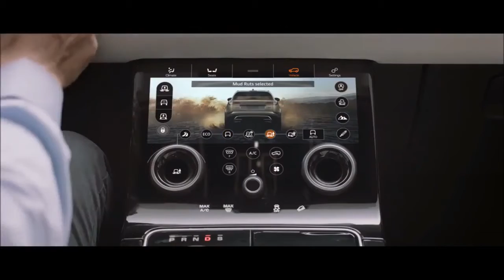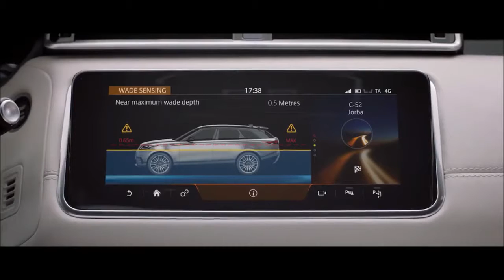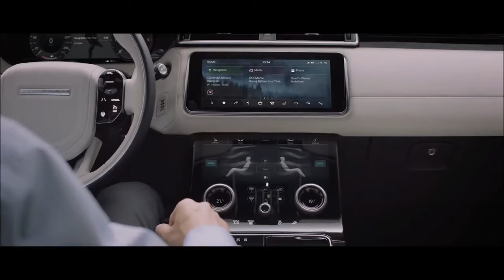[AWESOME] 2018 Range Rover Velar Full Reivew - Exterior, Interior & Drive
2018 Range Rover Velar has debuted an all-new model – the Velar. This four-door, two-row SUV fills the space between the Range Rover Evoque and the Range Rover Sport, giving Range Rover a stable with four vehicles, each appealing to a specific niche of the market. The Velar’s appeal is its striking new design, minimalistic interior, and avant-garde detailing. Range Rover also says the Velar ushers in a new era of design for the brand, so we’re expecting similar themes in Range Rover’s future vehicles.

The Range Rover Velar 2018 debuts for the 2018 model year and arrives in U.S. showrooms in mid to late 2017. It rides on Land Rover’s Lightweight Aluminum Architecture, similar to the Jaguar F-Pace. In fact, both vehicles share an 113-inch wheelbase and JLR’s 2.0-liter four-cylinder turbodiesel and 3.0-liter supercharged V-6. The Range Rover expands its powertrain by one, positioning JLR’s 2.0-liter gasoline turbo-four as the mid-range engine option. Similar to the F-Pace, the diesel comes standard with the V-6 being the range-topping choice.

Despite the Velar sharing its bones with the Jaguar F-Pace, the Range Rover is certainly its own vehicle. Not only does the Velar come with Land Rover’s impressive off-road chops, but its design is clearly a huge step towards the future of luxury.

Land Rover’s chief design officer, Gerry McGovern had this to say. “We call the Velar the avant-garde Range Rover. It brings a new dimension of glamor, modernity, and elegance to the brand. The Range Rover Velar changes everything.”

While the Velar won’t completely “change everything,” it is definitely a statement piece Range Rover will model the rest of its lineup after. It’s very likely we will see the Land Rover Range Rover adopt this high-end look while adding even more upscale touches. Regardless of the future, the Velar is shaking things up.

The Velar’s pricing starts at $49,900 and will reach into the low $90,000s. Range Rover is even offering a First Edition. Limited to roughly 500 examples in the U.S., the Velar First Edition comes with special paint colors, more standard features, carbon fiber trim, and a 1,600 Meridian Signature sound system.